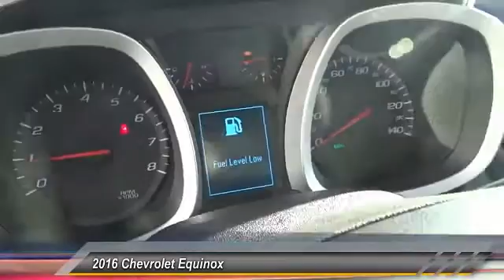2016 Chevrolet Equinox HEMET, SAN JACINTO, LAKEVIEW, PERRIS, PALM SPRINGS C16253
2016 Chevrolet Equinox FWD 4DR LS

Gosch Chevrolet
400 Carriage Circle

GOSCH CHEVROLET PROUDLY SERVING HEMET, SAN JACINTO, LAKEVIEW, PERRIS, PALM SPRINGS, AND SURROUNDING SOUTHERN CALIFORNIA LOCATIONS. THIS CHAMPAGNE SILVER METALLIC 2016 Chevrolet EQUINOX IS EQUIPPED WITH A 2.4L DOHC 4-Cyl SIDI Spark Ignition DI Engine, AUTOMATIC TRANSMISSION, AND RECEIVES AN ESTIMATED 22 City/32 Hwy MPG. GOSCH CHEVROLET 400 CARRIAGE CIRCLE HEMET CA 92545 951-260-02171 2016 Chevrolet EQUINOX FWD 4DR LS Stock #: C16253 | VIN: 2GNALBEK6G1141534 | 2016 Chevrolet Equinox FWD 4dr LS Gosch Chevrolet